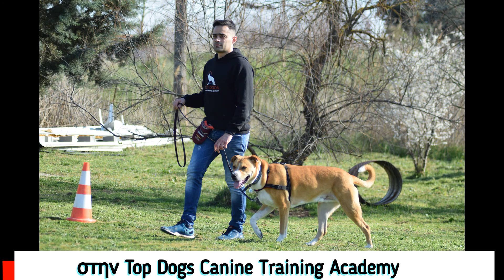ΓΙΝΕ ΕΠΑΓΓΕΛΜΑΤΙΑΣ ΕΚΠΑΙΔΕΥΤΗΣ ΣΚΥΛΩΝ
🐶 Η Σχολή Εκπαιδευτών Σκύλων της Top Dogs ανοίγει τις πύλες της για νέους συνεργάτες από όλη την Ελλάδα!

👉 Αν αγαπάς τα σκυλιά και θέλεις να εμβαθύνεις στην ψυχολογία τους. Αν σε εξιτάρει να μάθεις καινοτόμους τρόπους επικοινωνίας μαζί τους ώστε να είσαι σε θέση να τους μοιραστείς και με άλλους ανθρώπους που το έχουν ανάγκη και σε χρειάζονται για τον σκύλο τους.
👉 Αν θέλεις να κάνεις μια δουλειά η οποία εκτός από καλοπληρωμένη, σου προσφέρει ταυτόχρονα και ένα ευέλικτο ωράριο, το οποίο προσαρμόζεις εσύ στην καθημερινότητά σου, τότε είμαστε εδώ για εσένα!

Με μια απλή παρατήρηση γύρω μας καταλαβαίνουμε πως τα σκυλιά αυξάνονται συνεχώς καθώς όλο και περισσότεροι άνθρωποι θέλουν να εντάξουν τον σκύλο στην οικογένειά τους ως ισότιμο μέλος. Τα μεγάλα αστικά κέντρα όμως και η διαμονή ενός σκύλου σε διαμέρισμα χρήζει ειδικής καθοδήγησης κάνοντας την εκπαίδευση μονόδρομο για τους περισσότερους σκύλο-γονείς και ταυτόχρονα το επάγγελμα του εκπαιδευτή σκύλων πιο περιζήτητο από ποτέ!

👉 Τι θα μάθουμε:
☑️ Πως ένας εκπαιδευτής μπορεί να βελτιώσει τις ζωές ανθρώπων και σκύλων.
☑️ Γιατί μπορεί να αποτύχει ένα πρόγραμμα εκπαίδευσης! Ποια προαπαιτούμενα υπάρχουν για να το αποφύγεις.
☑️ Πως να διδάξεις σε σκύλους και ιδιοκτήτες όλες τις βασικές εντολές με εύκολο και κατανοητό τρόπο.
☑️ Πως μπορείς να διαμορφώσεις τον χαρακτήρα ενός κουταβιού μόλις από την ηλικία των 2 μηνών.
☑️ Πότε μια συμπεριφορά χαρακτηρίζεται ως προβληματική.
☑️ Τις αιτίες και τους τρόπους λύσης των προβλημάτων συμπεριφοράς των σκύλων.
☑️ Αξιολόγηση σκύλου και ιδιοκτήτη.
☑️ Ποιες είναι πραγματικά οι ανάγκες τους.
☑️ Πως θα δομήσεις το εκπαιδευτικό σου πλάνο.
☑️ Πως θα ξεκινήσεις την δική σου επιχείρηση σωστά.
☑️ NoseWork – Σκύλος Ανιχνευτής
☑️ Καθήκοντα Προστασίας
☑️ Εξελιγμένη Υπακοή

Επικοινωνήστε μαζί μας για περισσότερες πληροφορίες
📲 Yπεύθυνος επικοινωνίας Αλέξανδρος Πολυμέρου